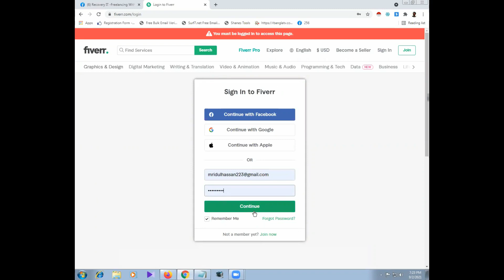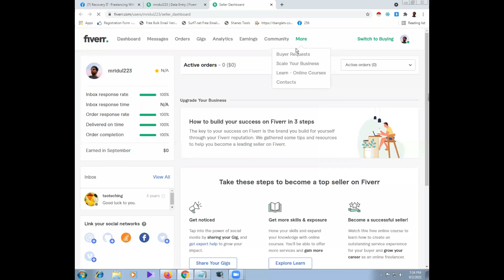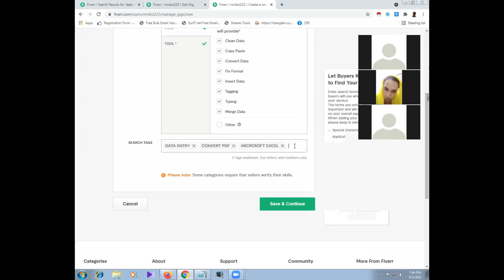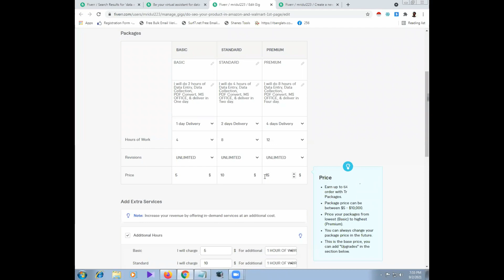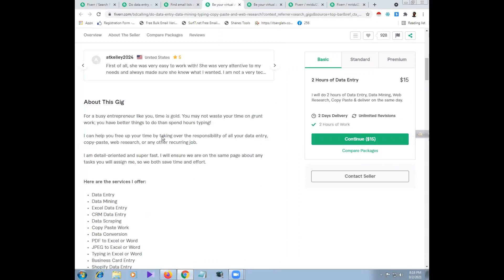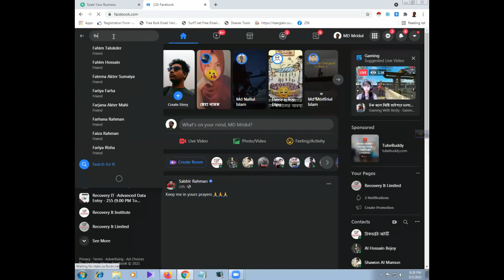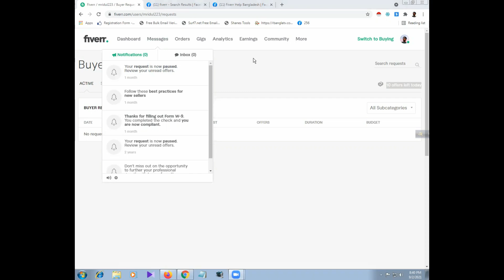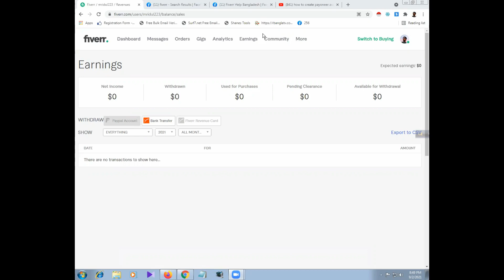ফাইভার নিয়ে A to Z স্পেশ্যাল ক্লাসের গুরুত্বপূর্ণ ভিডিওটি দেখুন A to Z special class with Fiverr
ফাইভার নিয়ে A to Z স্পেশ্যাল ক্লাসের গুরুত্বপূর্ণ ভিডিওটি দেখুন A to Z special class with Fiverr Fiverr 11 th class Video Link With || MH Munna
Advanced Data Entry - 255
👉 আমাদের পেজ এ সরাসরি মেসেজ করুন ।
 আমাদের ঠিকানাঃ
২২০ (তৃতীয় তলা), বেগম রোকেয়া সরণি,পশ্চিম কাফরুল তালতলা,
(মেট্রো র‍্যাল পিলার নম্বর ৩৩২ এর সামনে) , মিরপুর ,ঢাকা .